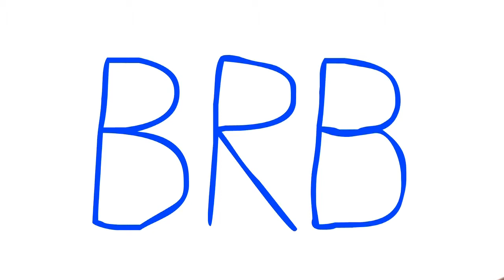Suli Breaks about Reality vs Internet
The following video is a spoken-word piece from Suli Breaks, inspired by the "Well Versed Project" giving advice about safety online. Here you can view Suli Breaks submission, "My Well Versed submission", for the "Well Versed Project". Published on Mar 24, 2014

About Well Versed Project:
In 2014, Google has partnered with youth marketing agency Livity, and sponsored the ‘Well Versed Project’ in conjunction with UK charity Parentzone, to help teens share ways of navigating the internet safely.

Google and Livity have launched a nationwide initiative called 'Well Versed'. It targeted 13- to 18-year-olds and encourages them to take part in the creation of an online safety campaign supported by and targeted towards their peers.

The campaign is fronted by YouTube star KickThePJ, who has nearly half a million teenage subscribers to his channel, while schools and parenting experts The Parent Zone supported schools outreach activity.

The aim of the campaign was to get thousands of teens across the UK to feel inspired by the activity to post their own film clips to the Well Versed microsite.

The best videos from up and down the United Kingdom collected, and turned into a final collaborative mash-up film and premiered at Google HQ in the summer of 2014.

This is the final collaborative mash-up film of KickthePJ, Published on Jun 4, 2014, where you can also see Suli Breaks between 1:46 - 1:58. The film called "Well Versed | KickthePJ feat. YOU!":

Information for this description provided by Campaign, the world’s leading business media brand serving the marketing, advertising and media communities.
For more information about the "Well Versed Project", please visit Campaign, the London based weekly magazine,

Thank you for your interest in our product. I have to say that this is great news for us that you are interested in our technology and our product of AkkuFresh® Next Generation™.

How & where to install your AkkuFresh® Next Generation™

We have many international customers who are using our product as well we have an excellent new collection of user testimonials and success stories from people who have used AkkuFresh® Next Generation™:

They all confirmed that "...with us, the FUN never ends!" (this is our product slogan)

The following videos will give you more understanding of our product:
Many of our new clients wanna know “Who had tested this product already?” You need to know that the effect and performance of AkkuFresh® depend on several factors: Type of device (mobile phone/notebook/camera/etc.,) brand, model – the type of battery, age, status (total amount of charging-discharging cycles), external temperature, environmental conditions, and cellular network. The following videos show some of our tests:

AkkuFresh® Next Generation™
Do more...with Us, the Fun Never Ends!

AkkuFresh® Next Generation™ foil is speed-up the charge time, extended usable time and slows down the loss of capacity of batteries and thus provides improved battery performance.

If you feel that you want to support us:
- Share your wish list with us!